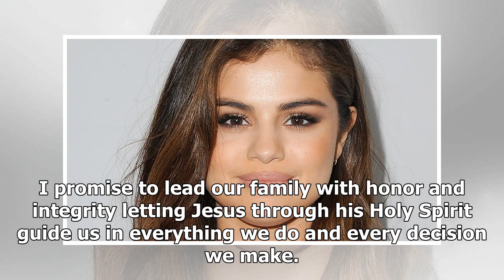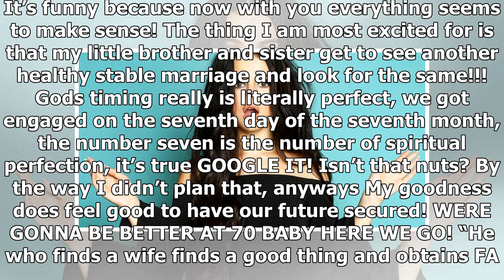La indiferencia de Selena Gomez ante la próxima boda de su ex novio Justin Bieber Mexico 24-horas